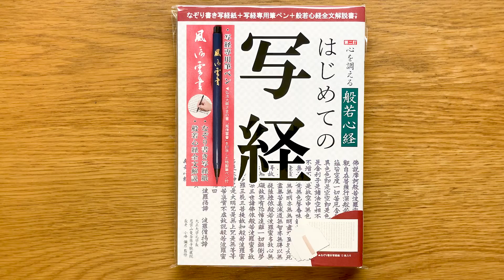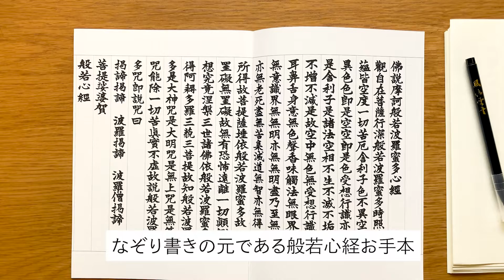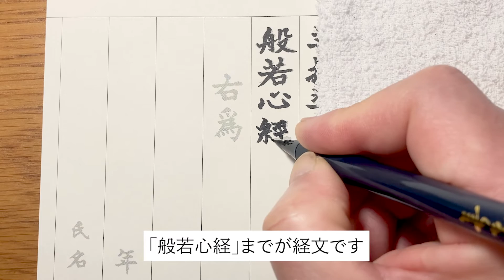内容紹介【第2訂 心を調える般若心経 はじめての写経】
「第2訂 心を調える般若心経 はじめての写経」のご紹介です。
写経に必要な筆ペン・写経紙・解説書がセット。これ1冊ですぐに写経が始められます。

全国書店・通信販売・Amazonでお求めいただけます
【リンケージワークス公式オンラインショップ】

本体価格1,500円＋税　ISBN 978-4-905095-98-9